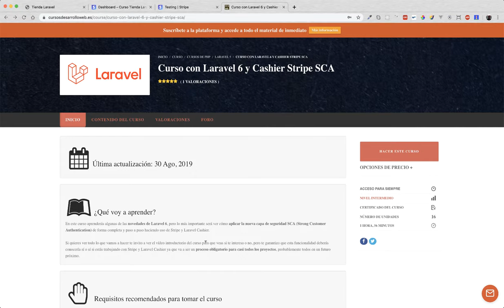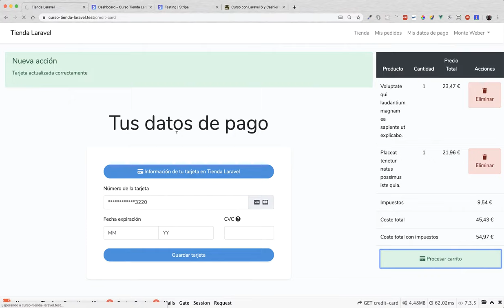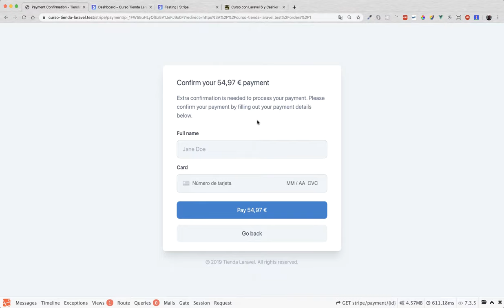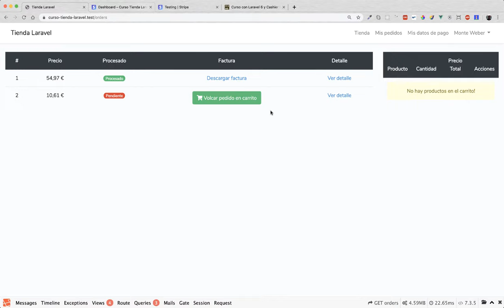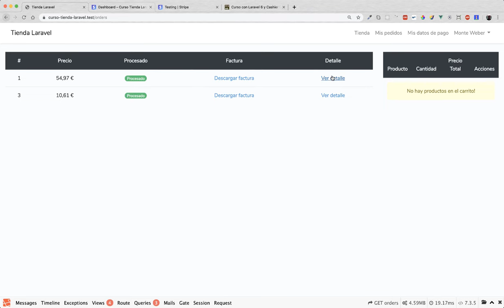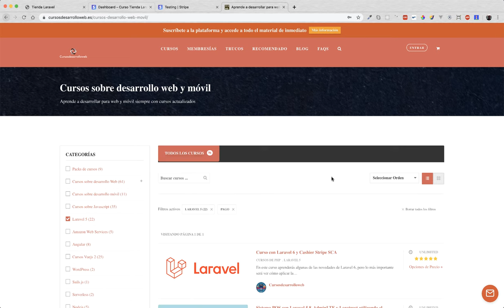Desarrolla una tienda con Laravel 6 y Stripe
En este curso de Laravel aprendemos a utilizar Stripe para la venta singular de productos en lugar de hacer uso de las suscripciones, que es la forma predeterminada que ofrece Laravel a través de Cashier.